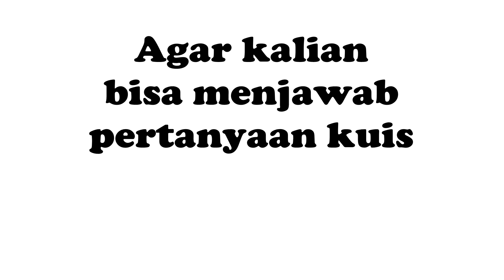Mengatasi Printer tidak bisa Narik kertas Epson L3110